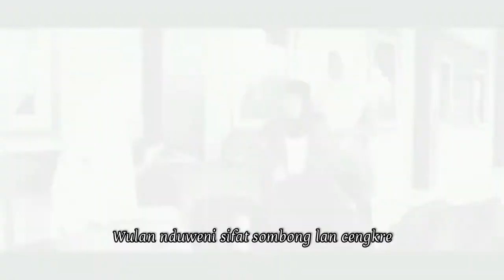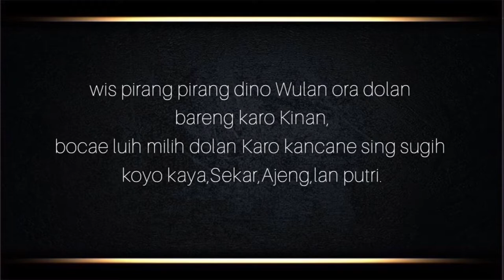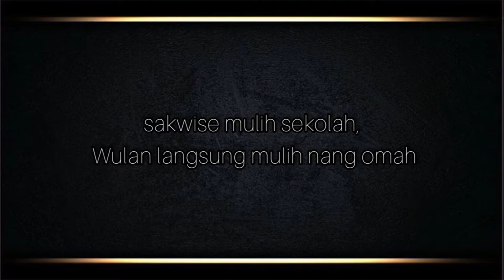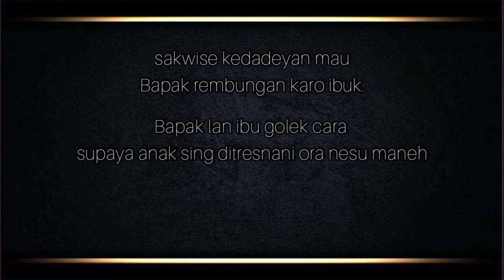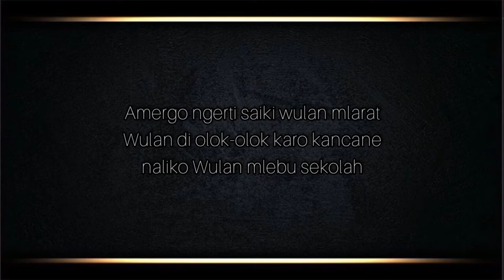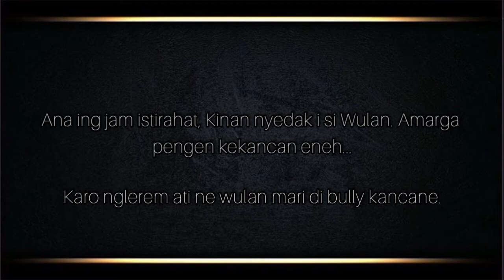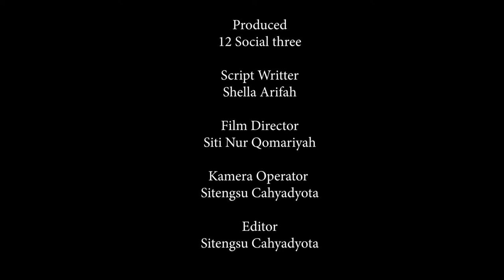KEKANCAN RUSAK AMARGA SOMBONG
Tugas Drama Bahasa Jawa (Kelas XII IPS 3)

Produced
12 Social three

Script Writter
Shella Arifah

Film Director
Siti Nur Qomariyah

Kamera Operator
Sitengsu Cahyadyota

Editor
Sitengsu Cahyadyota

CAST
Diana WULAN
Shella F. KINAN
Yumna SEKAR
Wakhidatul AJENG
Rosyida MAYA
Rosiana PUTRI
Najwa DADDY
Zumna MOMMY
Sheila W. School Food Seller
Salwa S. As Extra
Silmi J. As Extra